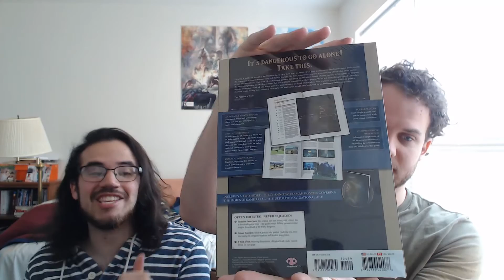Nintendo Giveaway Winner Announced!!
Hey Geeks! The winner has been selected and we will be sending out a email to get mailing info. Thanks you to everyone that joined us for this fun giveaway. We really appreciate people voting and following us on various social media.